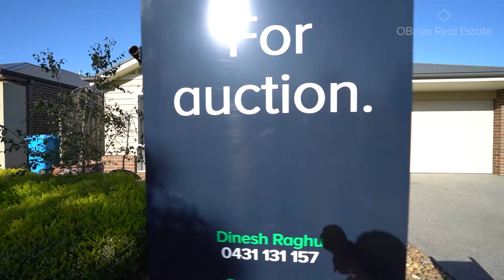10 Hewitt Street, Cranbourne East